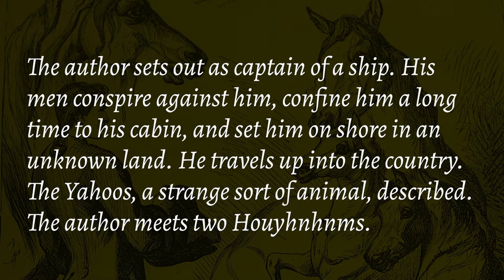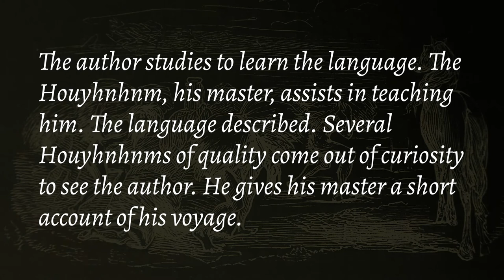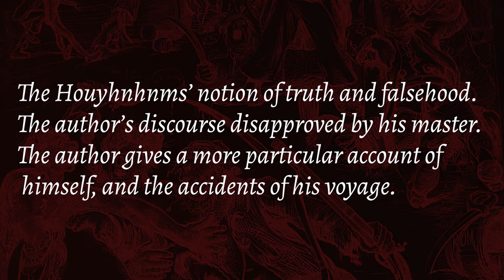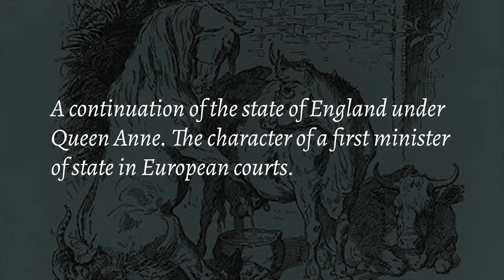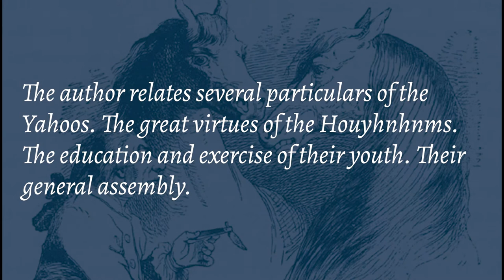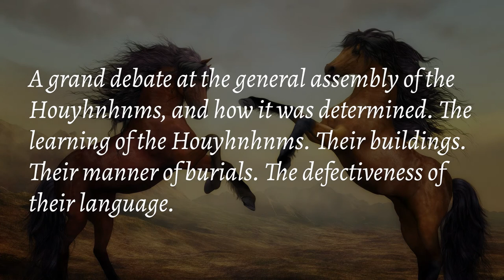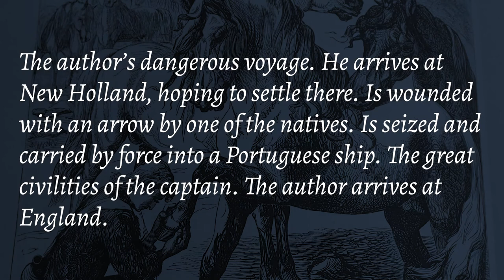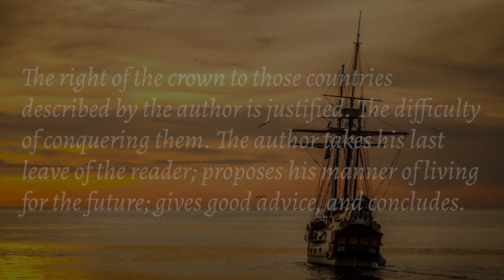Gulliver's Travels By Jonathan Swift Part Four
Jonathan Swift's classic satirical narrative was first published in 1726. As a parody travel-memoir it reports on extraordinary lands and societies, whose names have entered the English language: notably the minute inhabitants of Lilliput, the giants of Brobdingnag, and the Yahoos in Houyhnhnmland, where talking horses are the dominant species. It spares no vested interest from its irreverent wit, and its attack on political and financial corruption, as well as abuses in science, continue to resonate in our own times.

Gulliver's visit to the Land of the Houyhnhnms is described in Part IV of his Travels.

Gulliver returns to sea travel after the most brief of stays in England. Not long after departing, his crew commits mutiny. The mutineers decide to leave him on the first piece of land they come across, and continue as pirates. Gulliver is abandoned in a landing boat and comes upon a race of deformed savage humanoid creatures called Yahoos. Shortly afterwards, he meets the Houyhnhnms, a race of talking horses.

Gulliver becomes a member of a horse's household and comes to both admire and emulate the Houyhnhnms and their way of life, rejecting his fellow humans as merely Yahoos. However, an Assembly of the Houyhnhnms rules that Gulliver, is a Yahoo with some semblance of reason, so poses a danger to their civilization. They commands him to swim back to the land that he came from.

Gulliver's "Master," the Houyhnhnm who took him into his household, buys him time to create a canoe to make his departure easier. After another disastrous voyage, he is rescued against his will by a Portuguese ship. He is disgusted to see that Captain Pedro de Mendez, whom he considers a Yahoo, is a wise, courteous, and generous person.

It is now generally accepted that the story involving the Houyhnhnms demonstrates a wholly pessimistic view of the place of man and the meaning of his existence in the universe.

Gulliver's Travels